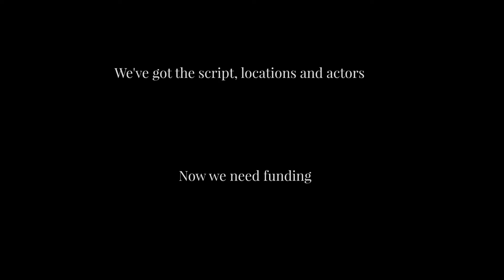Did You Get The Funding?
We've been very sad..

Song by Tom Day